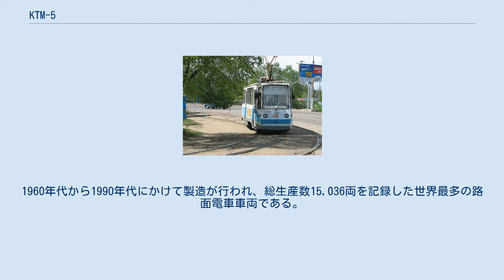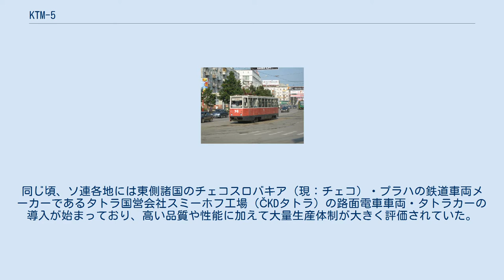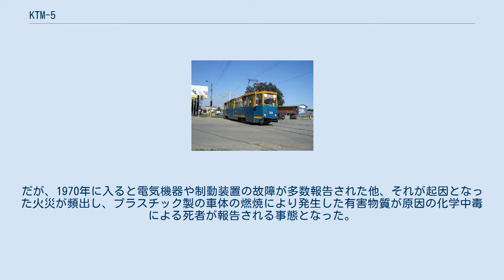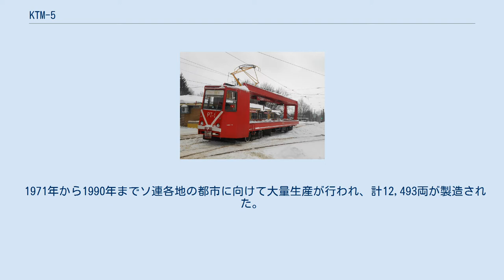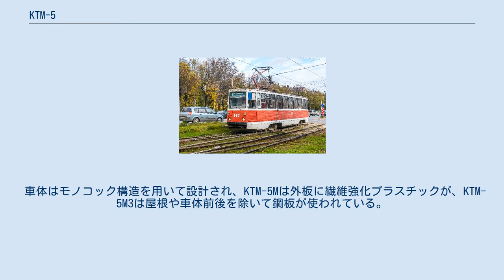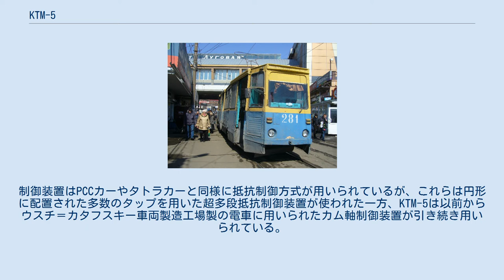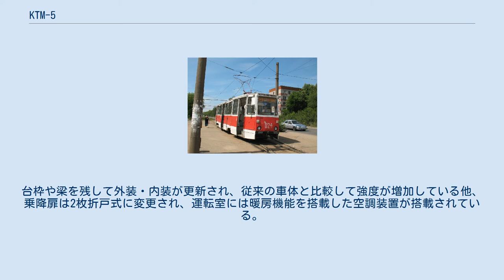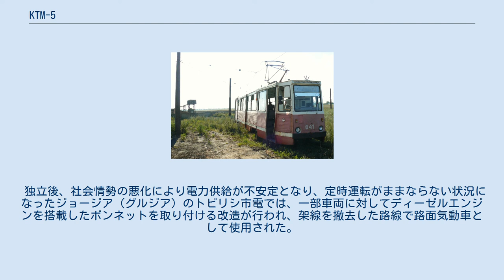KTM-5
クルィヴィーイ・リーフ市電
KTM-5（ロシア語: КТМ-5）は、ソビエト連邦（現：ロシア連邦）の鉄道車両メーカーであるウスチ＝カタフスキー車両製造工場が手掛けた路面電車車両。
1960年代から1990年代にかけて製造が行われ、総生産数15,036両を記録した世界最多の路面電車車両である。
 ウスチ＝カタフスキー車両製造工場は、ウスチ＝カタフに本社・工場を置く鉄道車両メーカーである。
18世紀後半に製鉄会社として創業した同社は、20世紀初頭に製造したトビリシ市電向けの車両を皮切りに路面電車市場へ参入し、ソビエト連邦（ソ連）成立後は各地の都市へ向けて電車の大量生産を実施していた。
だが、第二次世界大戦前後を含めて同社が製造していた車両は全て小型の2軸車で、急速な需要の増加への対応は難しい状況だった。
一方、同時期にはソ連の他の鉄道車両メーカーも多数の路面電車車両の生産を行っており、リガ車両製作工場では大型ボギー車のMTV-82が量産されていたが、当時の路面電車網の急速な拡大に生産速度が追い付いていない状況だった。
 そんな中、ロシア・ソビエト連邦社会主義共和国（РСФСР、RSFSR）閣僚理事会からの布告により、ウスチ＝カタフスキー車両製造工場は1959年にソ連圏内における路面電車車両の主要生産者に任命され、新型車両の開発に着手した。
同じ頃、ソ連各地には東側諸国のチェコスロバキア（現：チェコ）・プラハの鉄道車両メーカーであるタトラ国営会社スミーホフ工場（ČKDタトラ）の路面電車車両・タトラカーの導入が始まっており、高い品質や性能に加えて大量生産体制が大きく評価されていた。
これを含めたソ連各地の路面電車車両を基に、1963年に試作車が完成したのがKTM-5である。
ただし次項で述べる通り、1969年以降の量産に際しては車体の構造やデザインが大きく変更される事となった。
 1963年に2両が製造された試作車。
車体デザインはタトラカー（タトラT3）を始めとした製造当時のソ連のボギー車と類似した流線形で、窓は固定式となっており、換気は屋根上に設置されたベンチレータによって行われた。
乗降扉は右側に3箇所設置され、両開き式折戸が用いられた。
電気機器はリガ車両製作工場で量産されていたRVZ-6と同一のものが使われており、主電動機の出力は31 kwであった。
 製造後はチェリャビンスク市電で試験が行われたが、より先進的な車両を開発すると言うウスチ＝カタフスキー車両製造工場側の意向から、KTM-5が量産される事はなかった。
試験終了後は工場内に保管されていたが、2020年で既に両車とも解体されており現存しない。
 試作車のKTM-5の実績を基に、より先進的かつ低コスト・低重量な車両を目標に開発が行われた量産形式。
軽量化のため車体の製造にあたっては繊維強化プラスチックが多用され、試作車と比べて重量が2 - 3 t減少した。
座席も従来の2人掛け・1人掛けのクッション付き座席から、背もたれにクッションが設置された独立式のプラスチック製座席に変更された。
更に車体デザインについても、曲線を多用したKTM-5から大きく変化し直方体状の外観へと改められた。
 1965年から1967年にかけて計5両の量産先行車が導入され、換気装置や窓の構造などの比較が実施された。
その結果を基に1969年から量産が始まり、計620両がソ連各地の路面電車に導入された。
だが、1970年に入ると電気機器や制動装置の故障が多数報告された他、それが起因となった火災が頻出し、プラスチック製の車体の燃焼により発生した有害物質が原因の化学中毒による死者が報告される事態となった。
その結果、ウスチ＝カタフスキー車両製造工場にはソ連一般工学省とRSFSR公益事業省から車両設計変更の命令が下され、安全性を高めた車両の解発が行われる事になった。
これに伴い、KTM-5Mの半数以上は同工場で改修工事が行われた一方、それ以外の車両は各地の路面電車事業者による改造が実施された。
 2020年現在、カザフスタンのパヴロダル市電に1971年製のKTM-5Mが1両残存しており、同年の時点で世界で最も古いKTM-5となっている。
 KTM-5M3（71-605）（ニジニ・ノ...